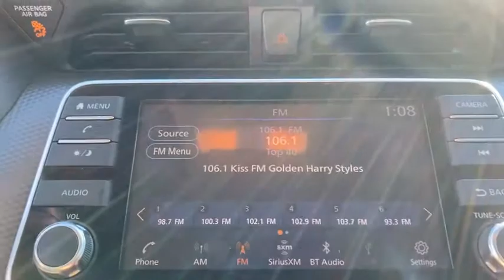2020 Nissan Kicks Weatherford, Fort Worth, Granbury, Saginaw, Dallas, TX RL485314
Cayenne Red Metallic Used 2020 Nissan Kicks available in Fort Worth, Texas at Fort Worth Nissan. Servicing the Weatherford, Granbury, Saginaw, Dallas, TX area.

3451 West Loop 820 S

Recent Arrival! Clean CARFAX. CARFAX One-Owner.br2020 Nissan Kicks SVbrAwards:br  * 2020 KBB.com 10 Coolest New Cars Under $20,000brbrPlease note: Information provided is believed accurate but all specifications, pricing, and availability must be confirmed in writing (directly) with the dealer to be binding. The advertised price does not include sales tax, vehicle registration fees, finance charges, documentation charges, any other fees required by law or dealer added accessories. We attempt to update this inventory on a regular basis. However, there can be a delay between the sale of a vehicle and the update of the inventory. Prices include all dealer rebates and dealer incentives. Fort Worth Nissan is not responsible for any inaccuracies contained herein and by using this application you the customer acknowledge the foregoing and accept such terms.